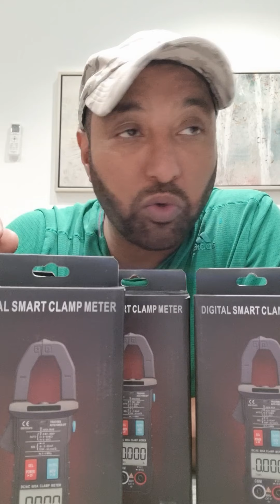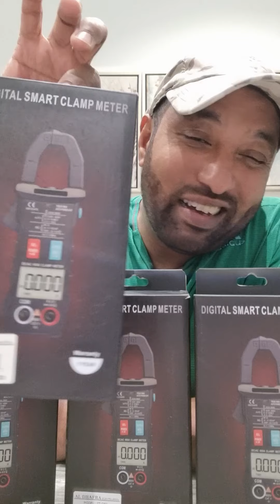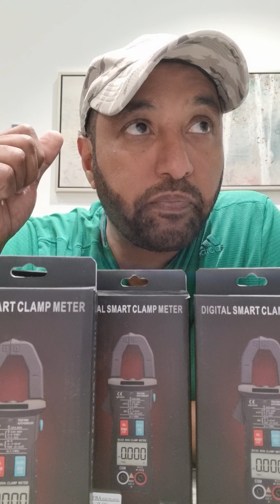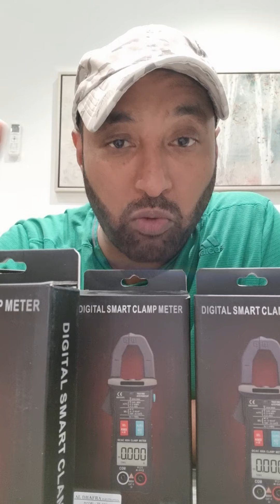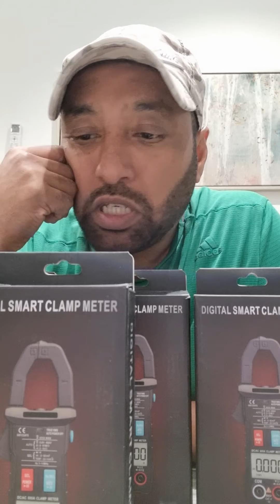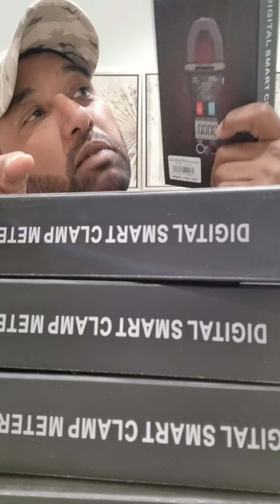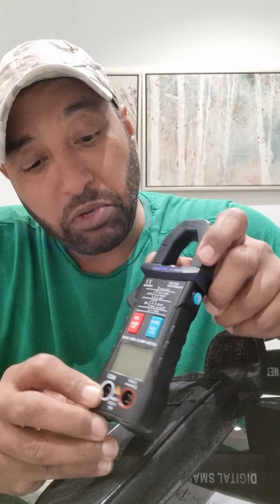انتهى السحب....شكراً لكم.....هذه الجائزة في انتظاركم 🥰😍😘😘😘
شروط الحصول على الجائزة.
١) إشتراك في القناة
٢) الإعجاب في المقطع
٣) كتابة تعليق في الأسفل...(جزاك الله خير)
٤) التواصل عن طريق البريد الالكتروني...عنوان توصيل واضح...ودولة يمكن التوصيل إليها.
٥) اختيار الرابحين ال 5 يوم الجمعة الموافق 12 نوفمبر  2021.
٦) اختيار الفائزين من خلال التعليق على هذا المقطع فقط.
٧) لا توجد اي رسوم توصيل للفائزين. (التوصيل مجاناً)
٨) قد يكون مقطع اختيار الفائزين مباشر او غير مباشر، حسب الظروف.
٩) مبروك مقدماً للجميع 🥰